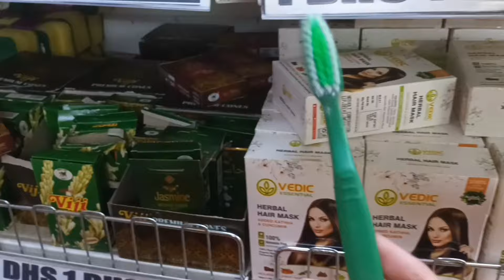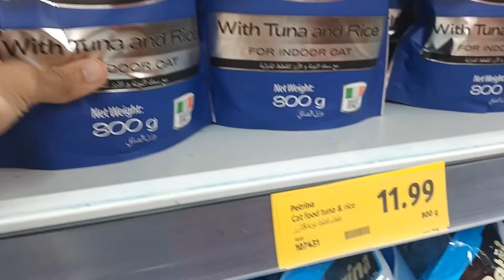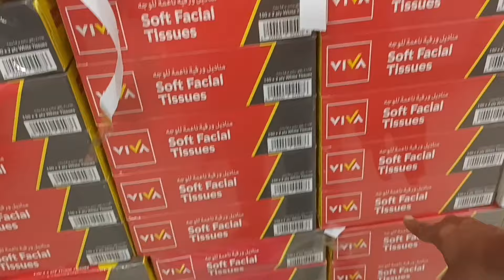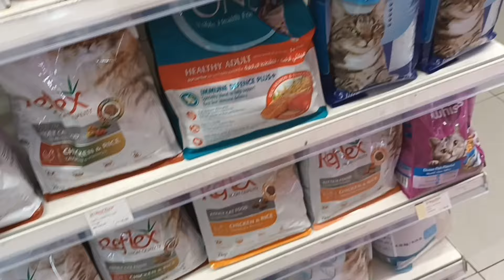Adhi Raat ko Walk krny nikal pry hum 🫡